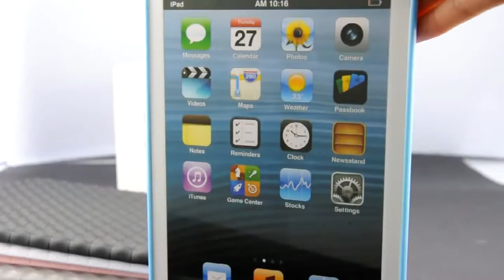Grid Rugged TPU Skin Case for iPad Mini -Blue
TPU cases can skinny fit your device without leaving any clues on the edges. That's why it's very popular. So you can't miss this tpu case with a classic grid design. It can fully protect your device.